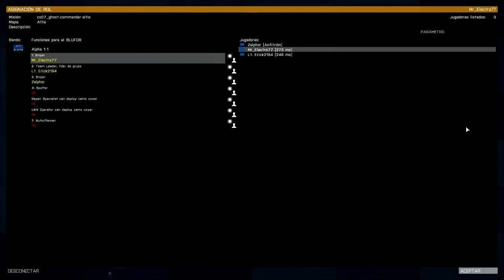Arma 3 | Ghost Commander Parte #2 (FINAL)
Segunda parte de una misión de eliminación de oficiales de alto rango cuya dificultad aumenta de manera progresiva, siendo el final especialmente dificil para solo 3 jugadores..

Si les gusta el video se agradecería mucho un LIKE.

Steam: Electrodinamico572
ORIGIN:Electro572